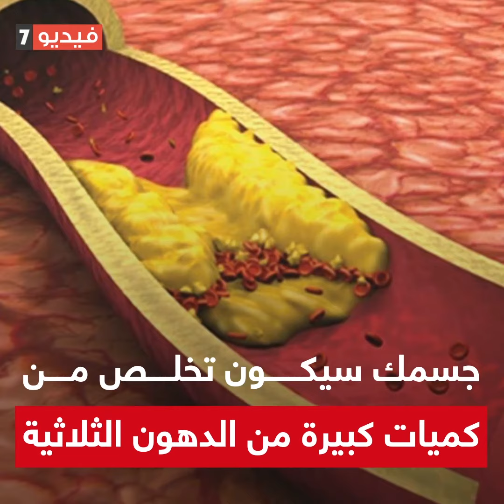سر الصيام الإلهى.. عبادة وشفاء ودواء ينقذ الجسم من السموم والأمراض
الحركة والنفس والتفكير وتناول الطعام، فكل شئ نقوم به يؤثر على الجسم وله دورة محددة وتفاعلات داخل أجسادنا، ومع شهر رمضان فإن الصيام من أبرز الأشياء التى تؤثر على صحة الجسم ولها مراحل مختلفة